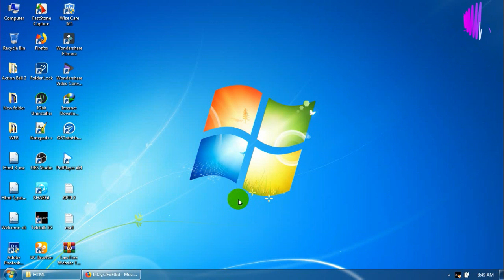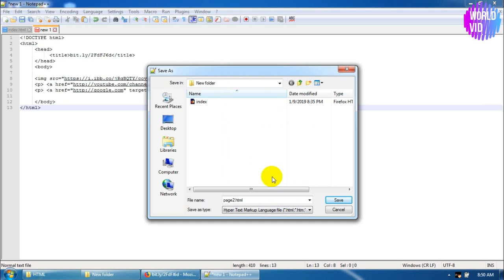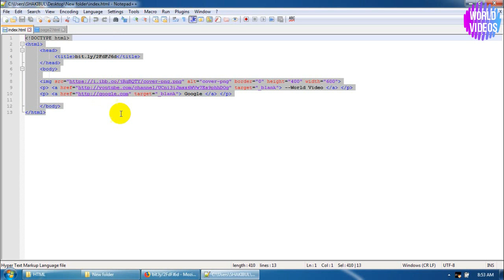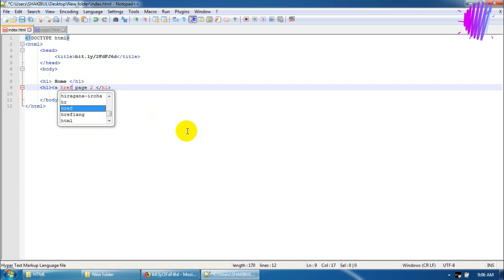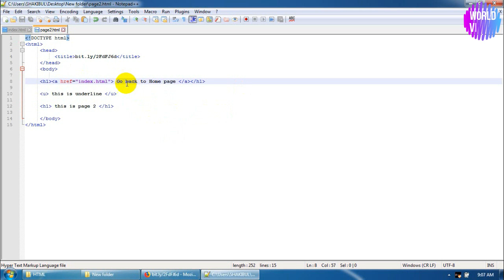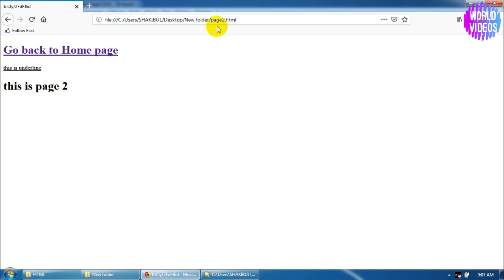7.HTML-5 & CSS-3 Beginner Bangla Tutorial, Part-7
In this tutorial I show you guys how to link to another web page on your website as well as how to link to an external page like you creat
for all of my videos and tutorials!